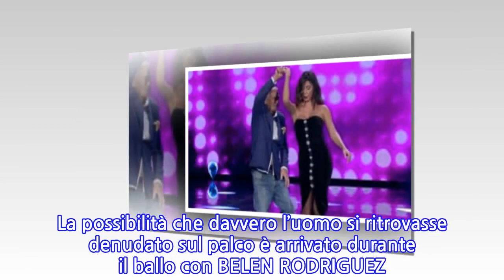Tu sì que vales, il concorrente balla con Belen e rischia di perdere i pantaloni:...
_(Il ballerino rischia di perdere i pantaloni nel ballo con Belen: interviene Gerry Scotti)_